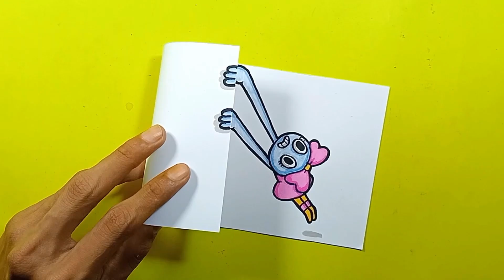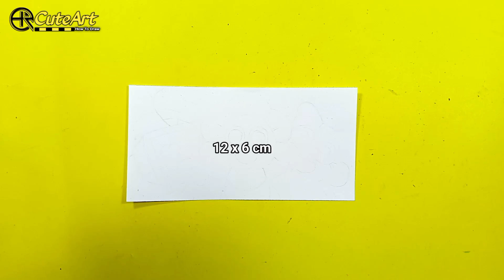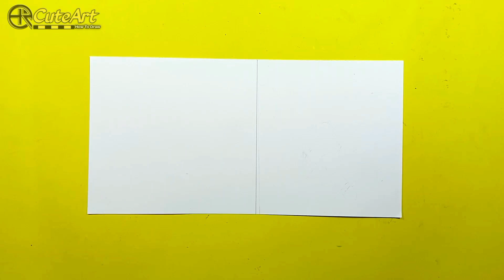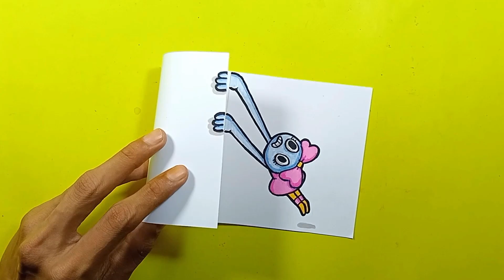DIY Nintendo Switch Cardboard game Daddy's World Roblox by Pixar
Daddy's World Roblox by Pixar
DIY Nintendo Switch Cardboard for game Tutorial
Easy way Step by Step For Fans
Tutorial game in Cardboard